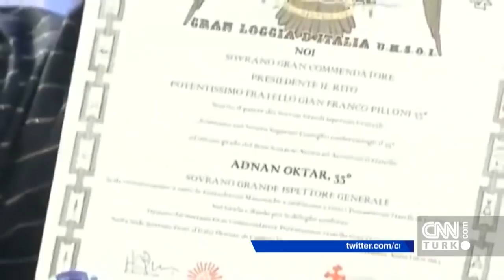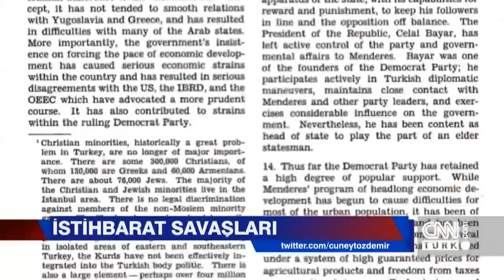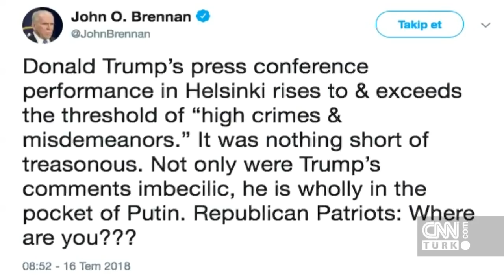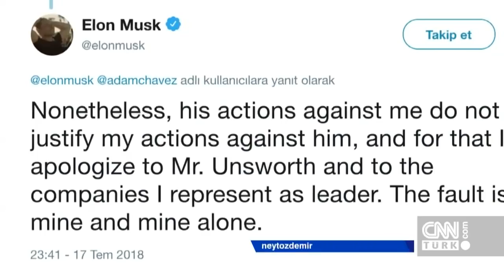Adnan Oktar örgütü ve tarikatlar özel dosyası - 5N1K 21.07.2018 Cumartesi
Oyshoculardan Adnan Oktarcılara, FETÖ'cülerden dünyadaki tuhaf tarikatlara… Nasıl inanıyorlar, kendilerinden, ailelerinden hatta vatanlarından nasıl vazgeçiyorlar? Farklı inanış biçiminin insanları sürüklediği cehennem 5N1K'daydı. Ve Amerika'da müesses nizam Trump'a meydan okudu. Trump Finlandiya'da söylediklerinden Amerika'da nasıl şaştı? Dünyanın rengi ve haberi, Cüneyt Özdemir ile 5N1K'da ekrana taşındı.